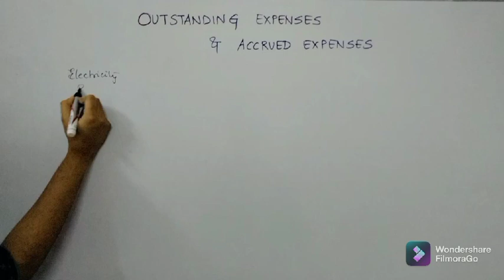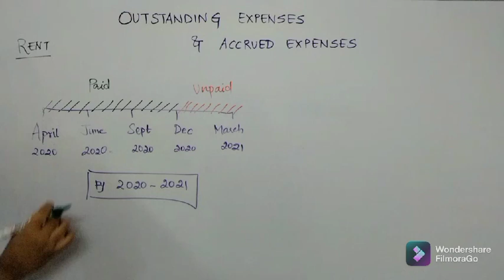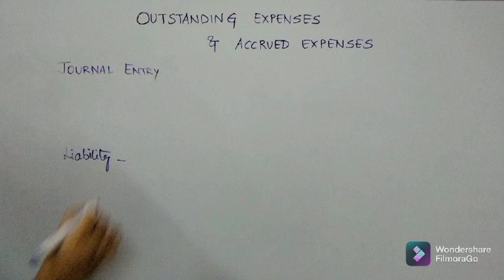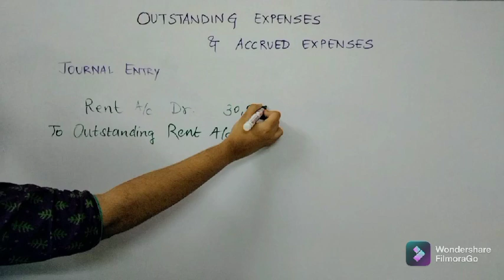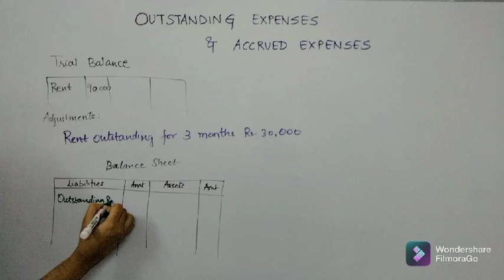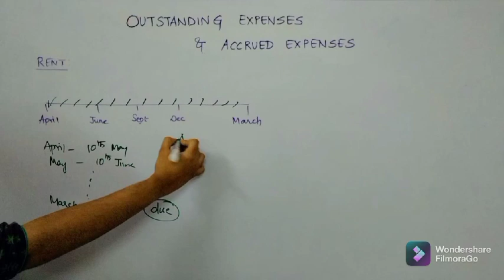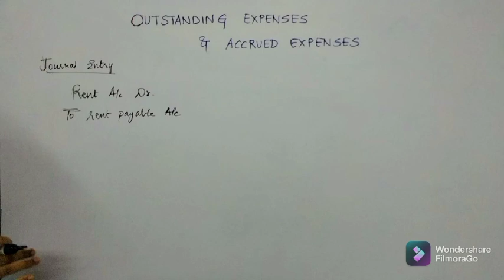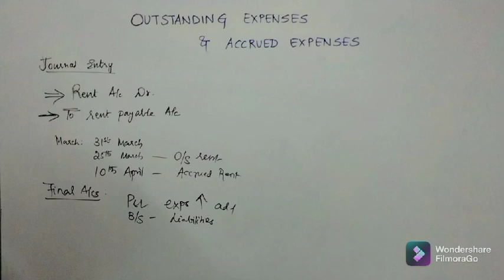Outstanding and accrued expenses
outstanding expenses
accrued expenses
matching concept
accrual basis
accounting concept
final account
adjustment
outstanding entry
journal entries
profit and loss account
balance sheet
difference between outstanding and accrued expenses
what are outstanding expenses
how to adjust outstanding expense
accounting treatment